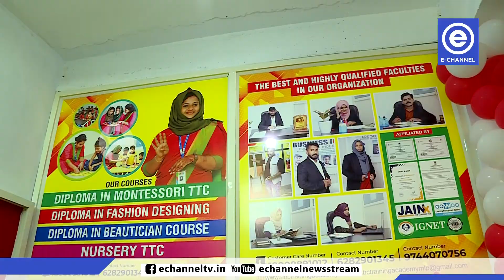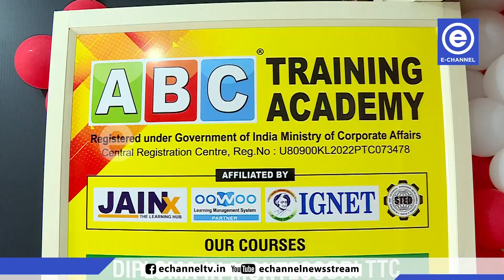എബിസി ട്രെയിനിങ് അക്കാദമിയുടെ 26മത്തെ ബ്രാഞ്ച് പുത്തനത്താണിയില്‍ പ്രവര്‍ത്തനമാരംഭിച്ചു.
എബിസി ട്രെയിനിങ് അക്കാദമിയുടെ 26മത്തെ ബ്രാഞ്ച് പുത്തനത്താണിയില്‍ പ്രവര്‍ത്തനമാരംഭിച്ചു. ആതവനാട് ഗ്രാമപഞ്ചായത്ത് വൈസ് പ്രസിഡണ്ട് ജാസിര്‍ ഉദ്ഘാടന ചെയ്തു.